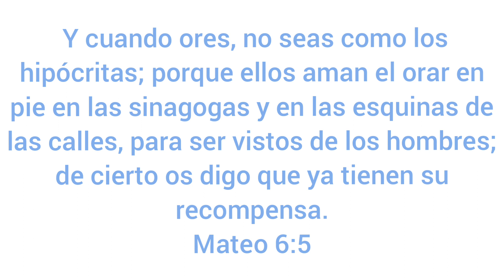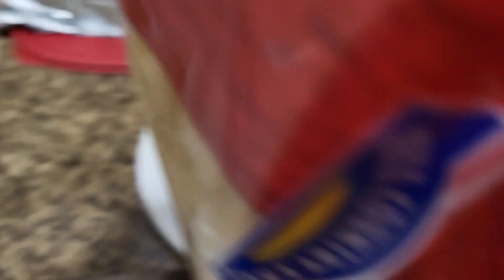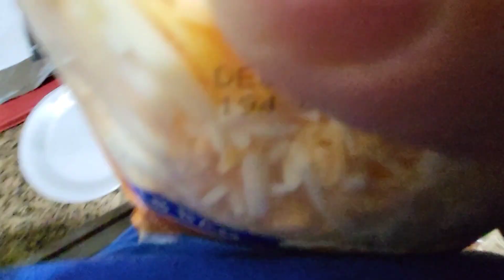Vlog// Almorzando con mis Abuelitos// Cortando fruta para vender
Toda la honra y toda la gloria sean para Dios.

Hola hola!
Espero que haygan disfrutado este video, gracias por su apoyo.

Martha 💕